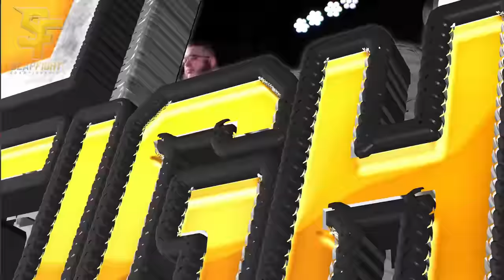SlapFIGHT: Heavy Hitters - Full Event ReBroadcast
Full event replay of SlapFIGHT Championship 21.

Main Event
‘Neanderthal’ vs ‘the Hulk’

Heavy Hitters Tournament Final

‘Mexicutioner’ vs ‘Okuma 915’

Heavy Hitters Tournament Quarterfinal 2￼

Heavy Hitters Tournament Quarterfinal 1

Follow SlapFIGHT Championship on Social Media;

Threadz -